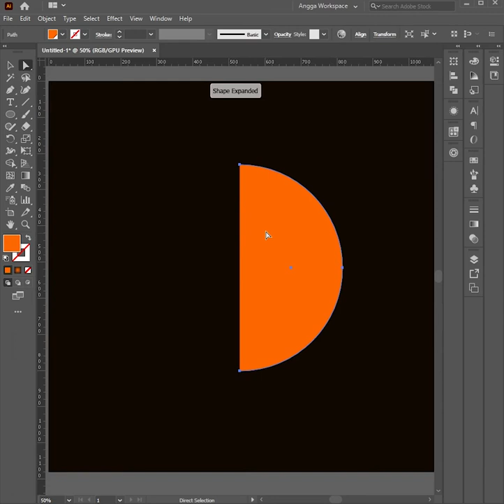How To Make an Orb Sphere With Adobe Illustrator